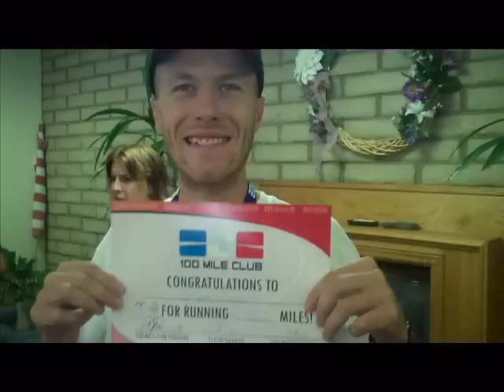100 Mile Club®: Peppermint Ridge Medal Ceremony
Welcome to Peppermint Ridge's 100 Mile Club® Medal Ceremonies!!

Founded in 1959, Peppermint Ridge is a non-profit organization with the mission of providing loving homes and empowering support services for individuals with developmental disabilities, gently guiding these special people toward greater independence and fuller community participation.

Peppermint Ridge continues to provide the Jeffery Standard of Care which exceeds licensing requirements by delivering more nursing hours, offering a myriad of activities and providing more direct care staff in each home.

In the spirit of Coach Wooden's quote, "Do not let what you cannot do interfere with what you can do," residents at The Ridge have achieved TRUE personal success with 100 Mile Club and the many activities offered for "miles".  Walking, aerobics, horseback riding, swimming, and other therapeutic activities help residents stay fit, happy, healthy,and connected!

The 100 Mile Club® is proud to be a part of The Ridge's efforts to help integrate and include its residents in all aspects of the community.

Join the Ridge at LOVE WALK 2010 on November 13.  for more information.